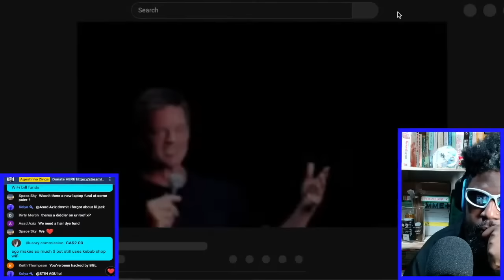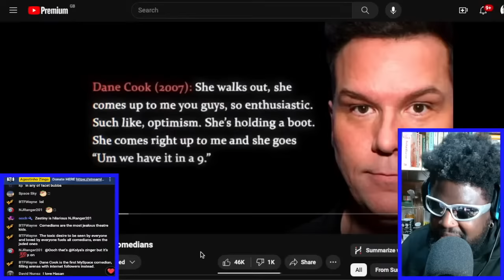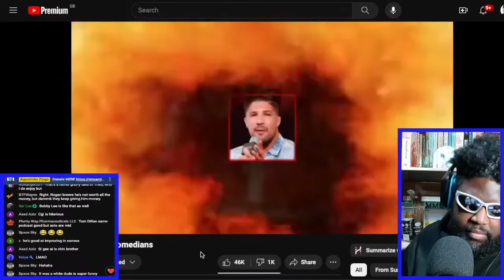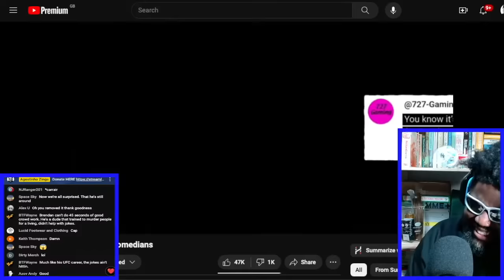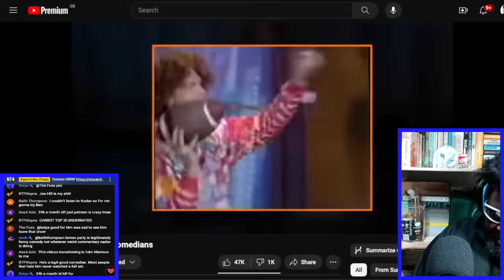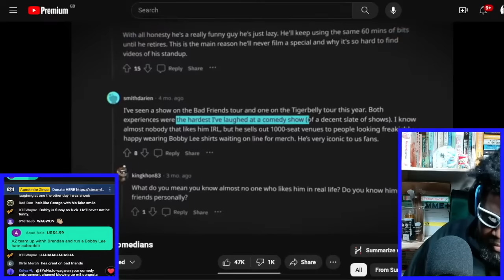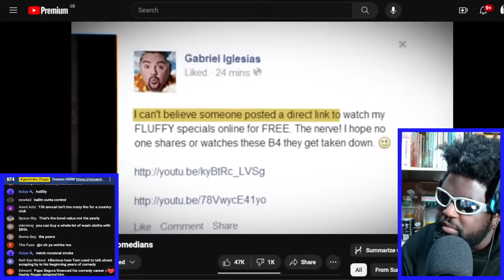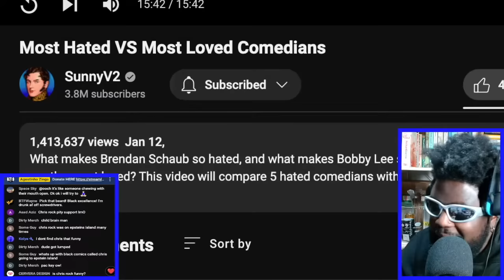BRENDAN SCHAUB AND DANE COOK THE MOST HATED COMEDIANS IN THE WORLD [SUNNYV2 REACTION]